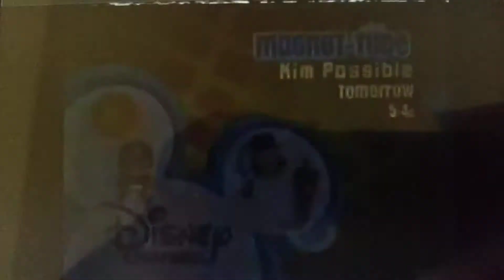Disney channel America Dragon Jake Long WBRB & BTTS Bumpers (2004-05)